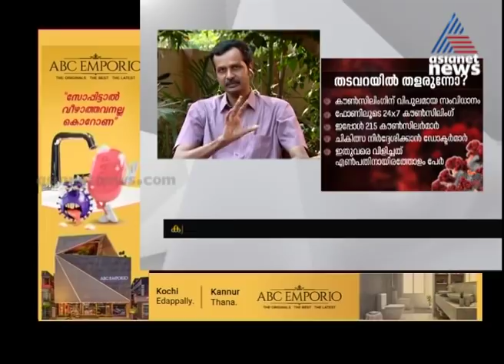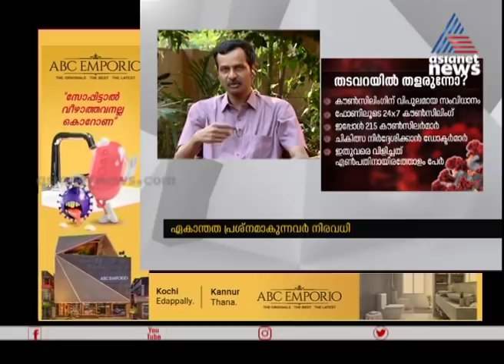ലോക്ക് ഡൗണിലെ ഏകാന്തതയും മാനസിക പ്രശ്‌നങ്ങളും മറികടക്കാന്‍ എന്തുചെയ്യാം? | Varthakkappuram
The mental health of people in the time of lockdown | Varthakkappuram
ലോക്ക് ഡൗണിലെ ഏകാന്തതയും മാനസിക പ്രശ്‌നങ്ങളും മറികടക്കാന്‍ എന്തുചെയ്യാം? വിദഗ്ധര്‍ പറയുന്നു | Varthakkappuram
Varthakkappuram' is a segment from Asianet News that brings to you the in-depth analysis of the Top news of the day. This program helps you read the news between the lines and beyond the scenes. It comes to you every day @ 8 am.